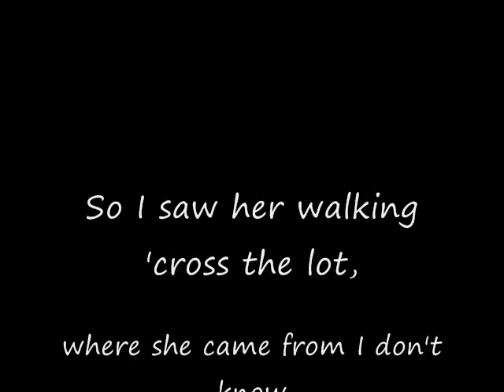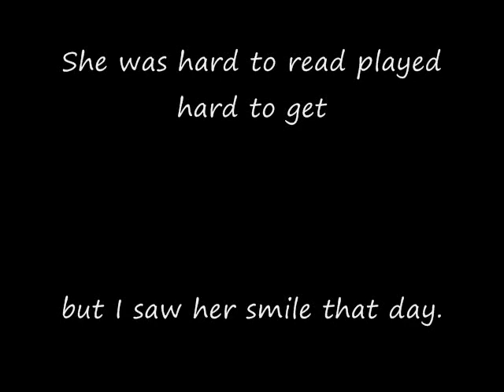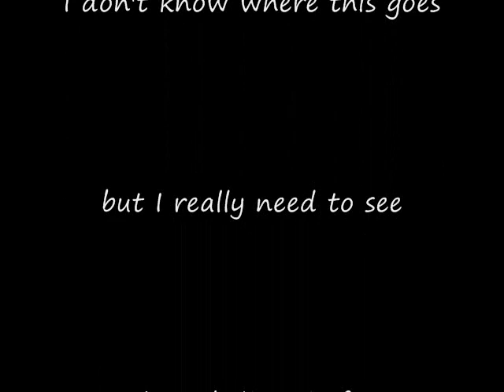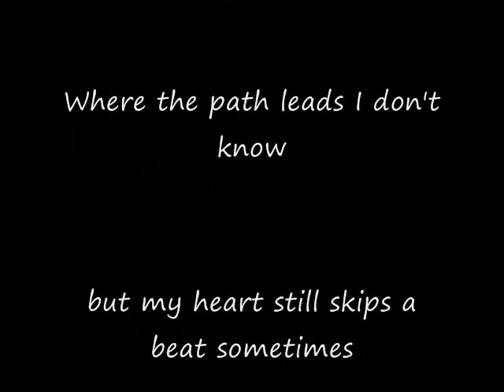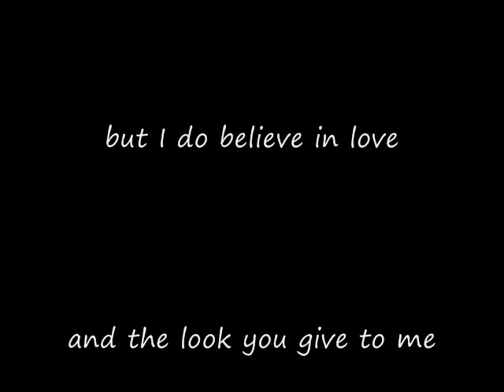Hey by Brandt and Rust